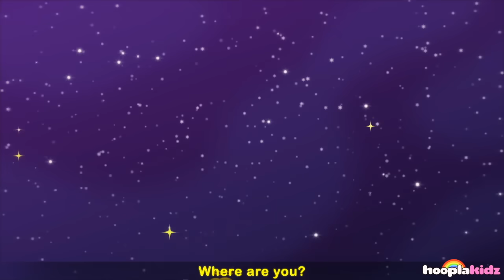Jingle Bells | Christmas Songs And More By HooplaKidz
Jingle Bells, Jingle Bells all the way!!! Here comes the cute Santa along with Annie, Ben and Mango!
Tracklist:

(00:00) Jingle Bells (NEW) (With Annie's eye lashes)

(01:28) We Wish you a Merry Christmas (NEW)

(03:49) Wheels on the Bus Christmas Song

(06:08) Christmas Finger Family

(07:18) Up on the Housetop

(09:12) Deck the Halls

(11:27) O Christmas Tree

(14:37) 12 Days of Christmas

(19:24) Penguin Song

(20:55) Toyland

(22:37) Phonics Christmas Song

(25:37) Jingle Bells (Old)

(27:00) We Wish you a Merry Christmas (Old)

(28:20) We three Kings

(33:03) I saw three Ships

(36:29) O Christmas Tree

(39:39) Twinkle Twinkle Little star

(41:03) Christmas Finger Family

(42:13) Phonics Christmas

(45:03) Wheels on the Bus Christmas